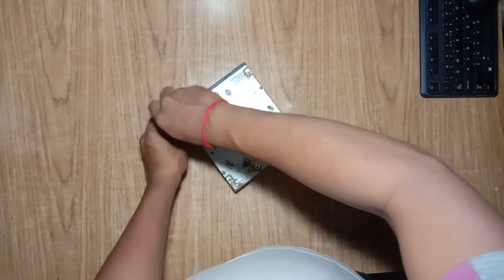Homemade Hand Crank Emergency Light from Old DVD Writer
Hello Friends,
in this video i will show you ,how to make  a hand crank emergency light ,that you can make from your old DVD-Writer. You will not need any battery for this emergency light.
Hand Crank Generator
Free Energy